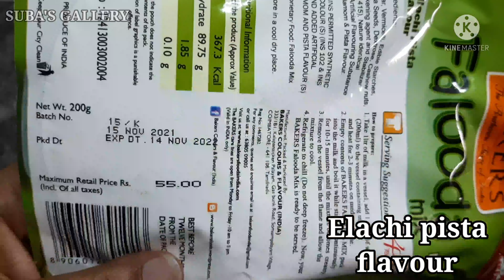Falooda recipe ellachi pista falooda recipe bakers falooda recipe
Krishna pista icecream recipe 👆

bakers pista icecream recipe 👆